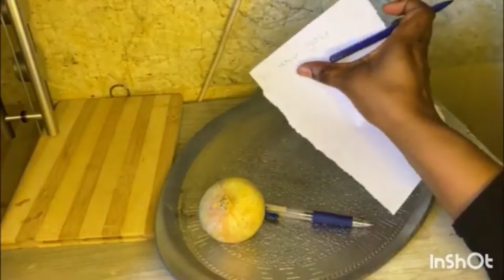Make Him/her miss you and return-He/her think about you all the time & love you more….